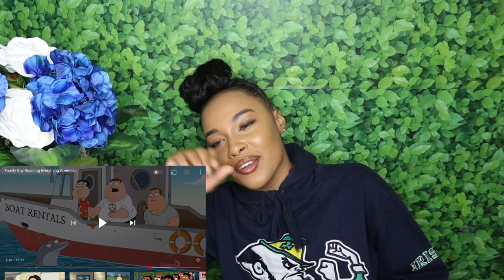FAMILY GUY ROASTING EVERYTHING AMERICAN!!! | Reaction!!!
Heeeeyyy Jay Baes!!!

Thanks so much for continuously watching, supporting, and showing love! I love you! ♡

✧ Follow Me ✧